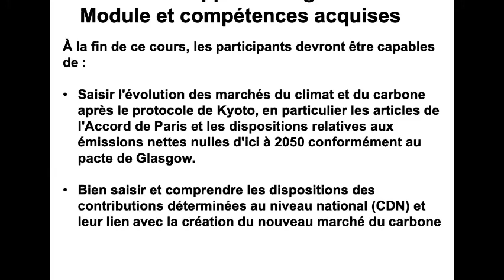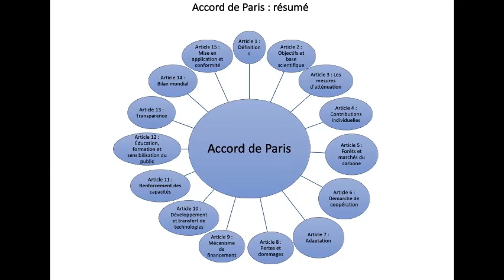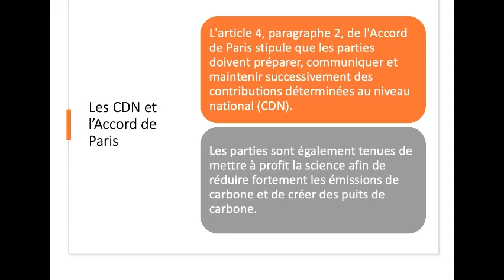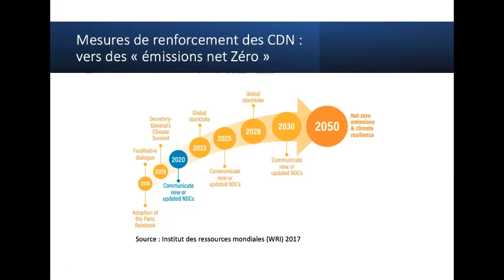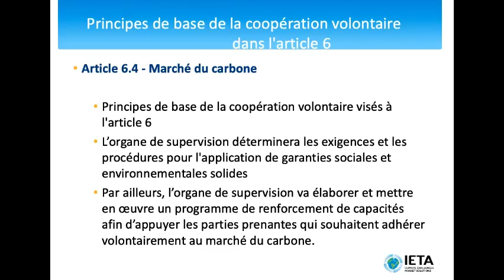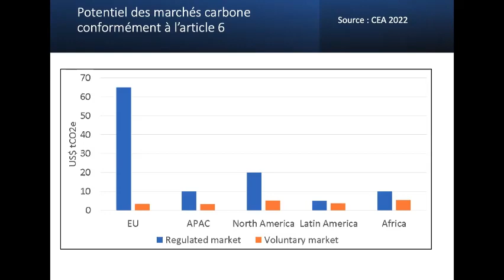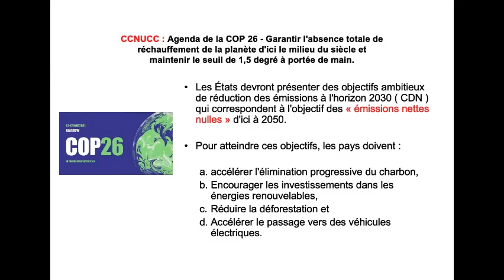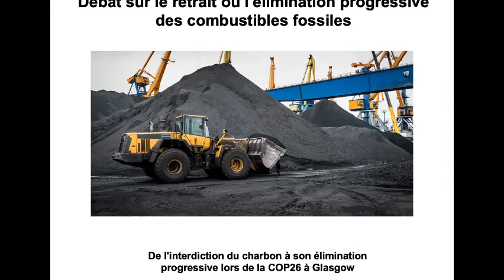MODULE 2 CMR FR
PRÉPARATION AUX CHANGEMENTS CLIMATIQUES ET AUX MARCHÉS DU CARBONE